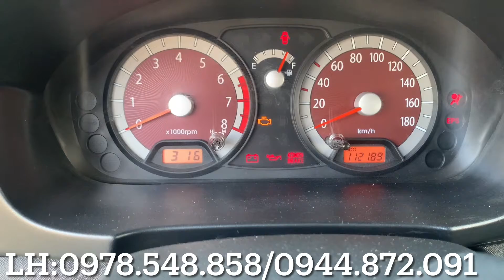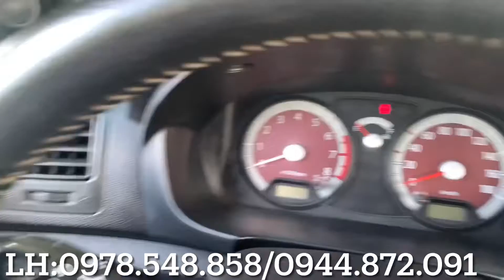Tiện ông trùm 7 chỗ về bình thuận.cảm ơn quý khách thân thương mọi miền luôn ủng hộ . Ô tô quốc hùng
⭐️​⁠​⁠@​⁠otoquochung ​​⁠​⁠​⁠ ⭐

👉ô tô quốc hùng. luôn ưu tiên lựa chọn các hãng xe thuong hiểu nổi tiếng như.